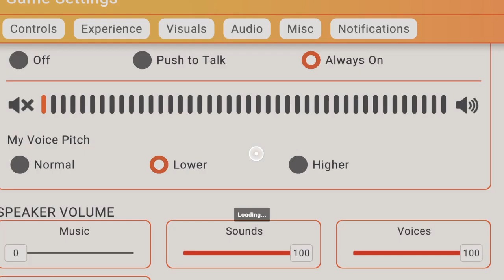Rec Room Backrooms level 0